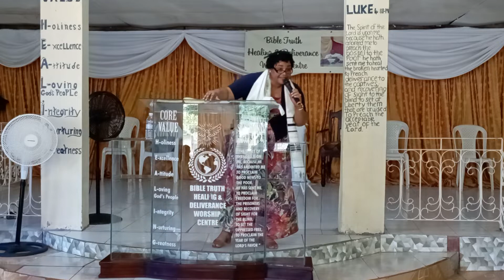Enduring The Hardship// Preaching// Listen & Receive 🙇🏽‍♀️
Welcome to another preaching on Enduring hardship, with our Apostle Hall.be bless 🙌